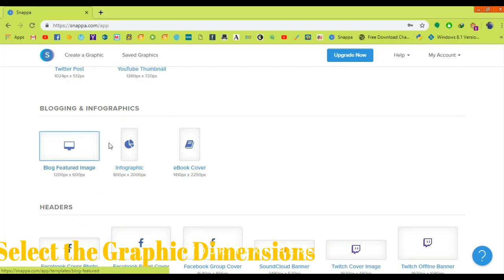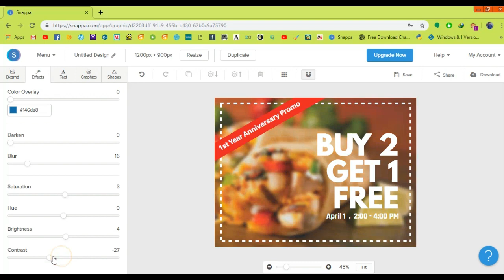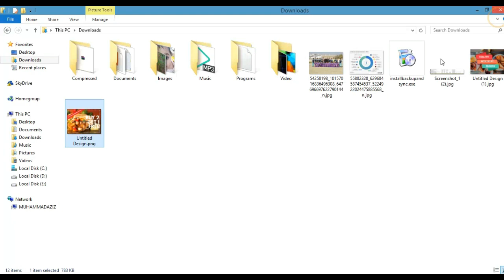(Snappa) Online Graphics Creator Website For Free || Online Poster Designing 2019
Create a Graphic
Select a preset size or enter a custom graphic dimension to get started.